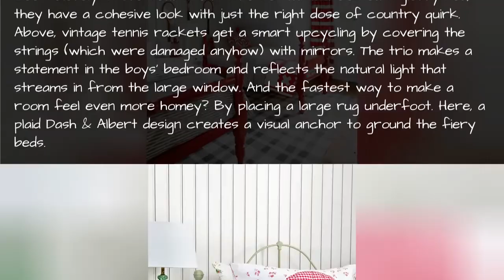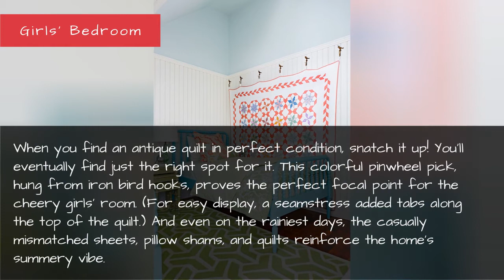Sarah Richardson Designed Lake House - Cottage Decorating Ideas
This brand-new home has a been-around-forever feel thanks to timeless picks, antique finds, and Sarah Richardson's decorating expertise.